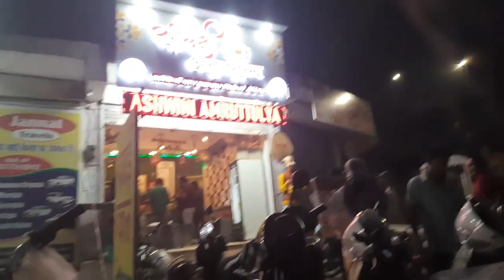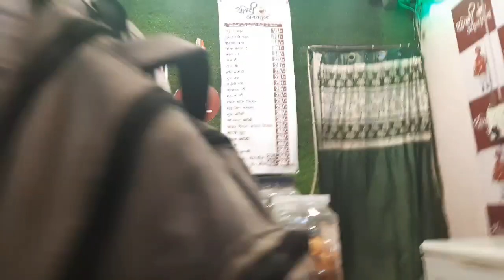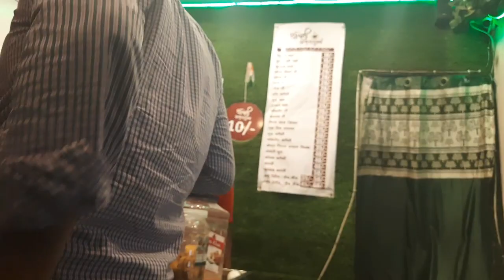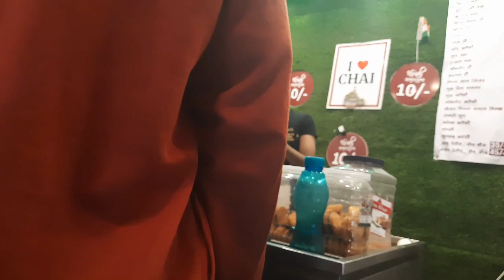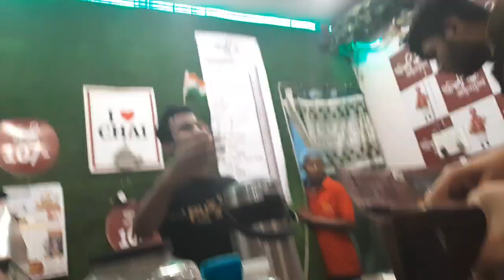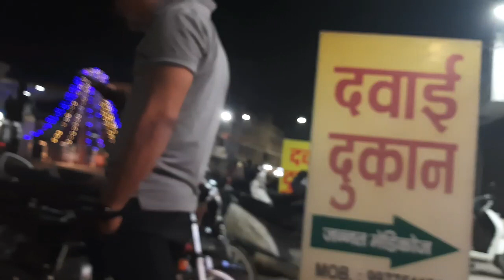Tasty Tea At Raigarh | Mast Chai At Raigarh | Rs 10 Me Mast Chai At Raigarh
Hello Friends,

Tasty
Tea
Riavlog
ManojDey
JyotishreeMahato
Carryminati
Thugesh
Raigarh